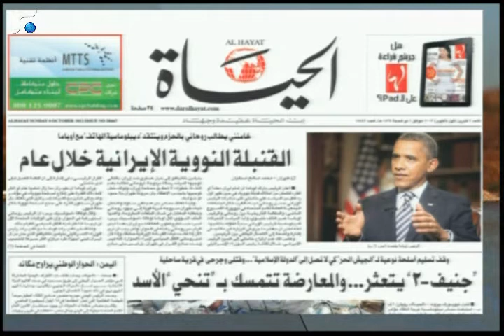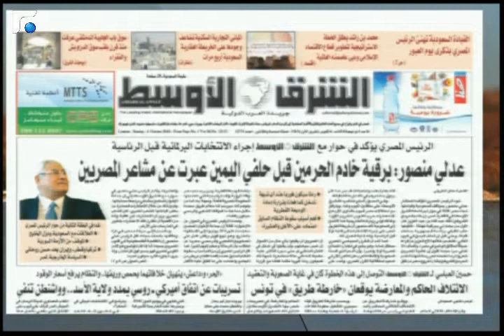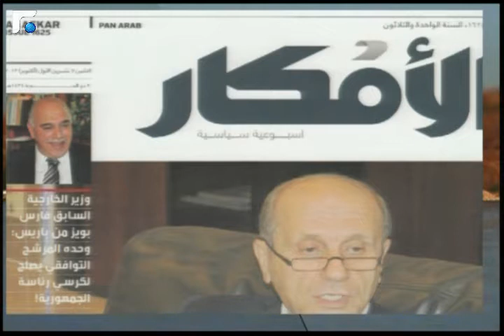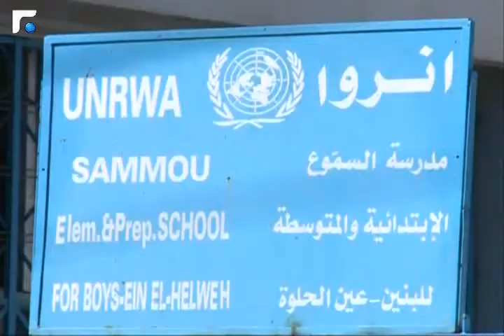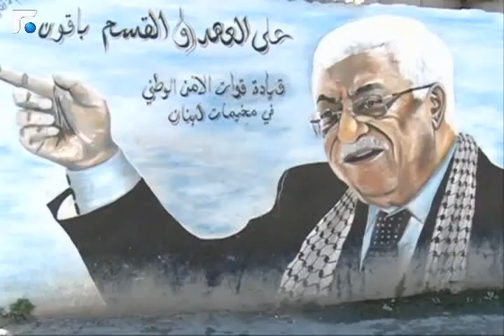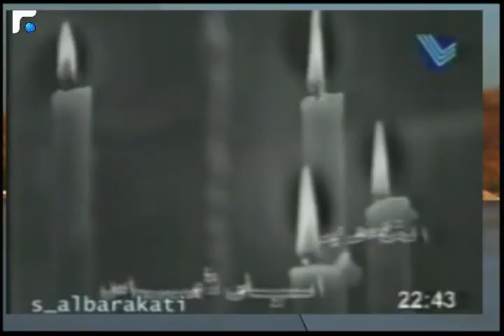اخبار الصباح 06/10/2013